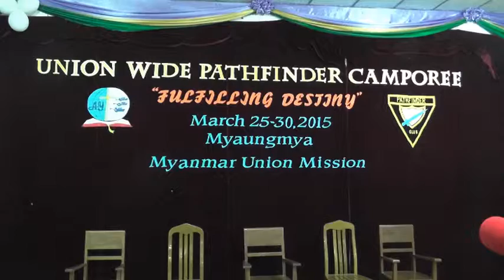Youth D2 1 Morning Devotional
Union Wide Pathfinder Camporee